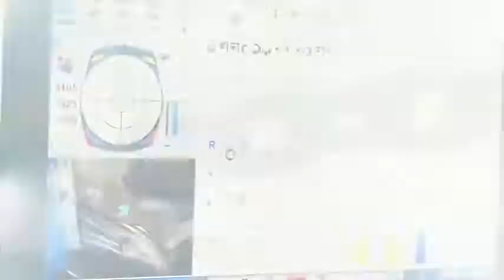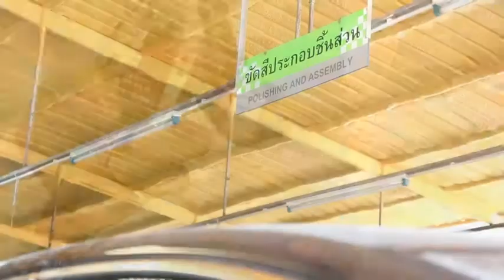Your Style#EP17-1 P'ห่าน Kid-dee Production Onair 23-12-57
ออกอากาศทุกวันอังคารและวันเสาร์เวลา 5 ทุ่มครึ่ง
ทางช่อง 4 หาดใหญ่เคเบิล 93
Your_Style คนต่อไปอาจเป็นคุณ..!!